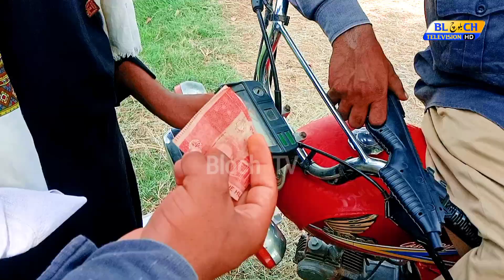Police Ko Chakar | Kasturi Majid Jeera | very funny video by Bloch Tv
If you have any queries please let us know. Keep watching and supporting Bloch Tv.

The purpose of Bloch Tv HD is not to offend anyone but to provide happy mode
Producer: M. Bukhsh Bloch

Post Production: S.K. Productions & Bloch Studios in association with Haji. M. Bukhsh.

Must Watch🍿Your Most Favourite🔥Topics Like. 👉 Panchayet, Lady SHO, Kasturi SHO, Shadi Ki Barbadi, Ran Mureed .etc.

Happy Watching😛